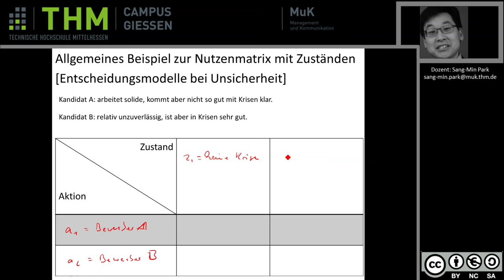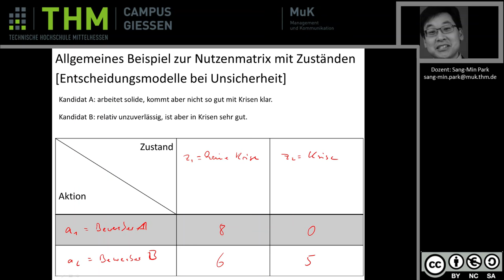BWL - Nutzenmatrix (Entscheidungsmodelle bei Unsicherheit)